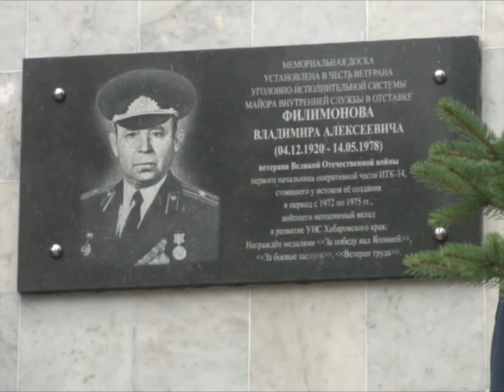Телеканал Амурск - В ИК-14 прошло торжественное открытие мемориальной доски